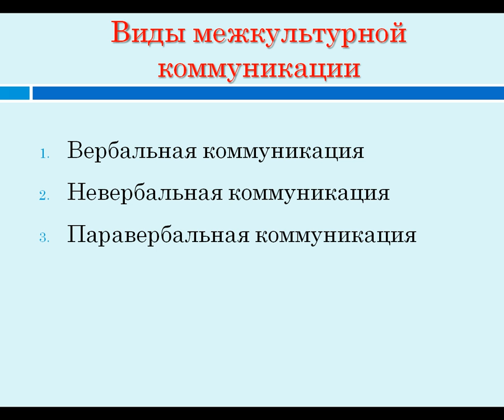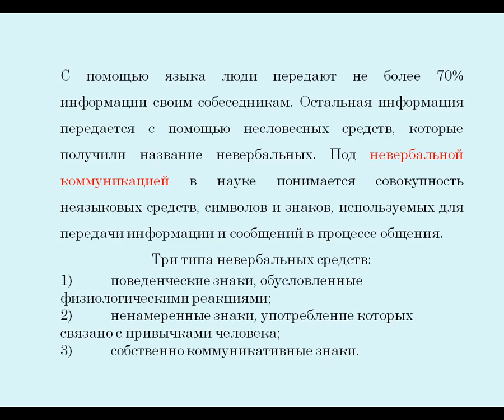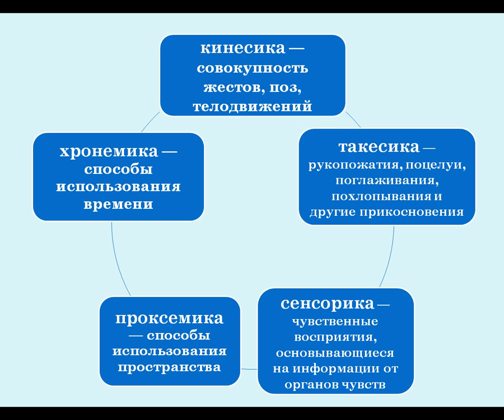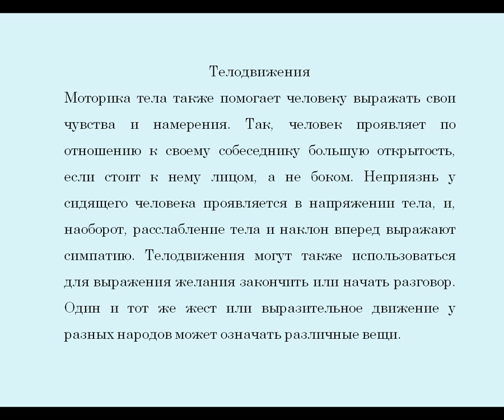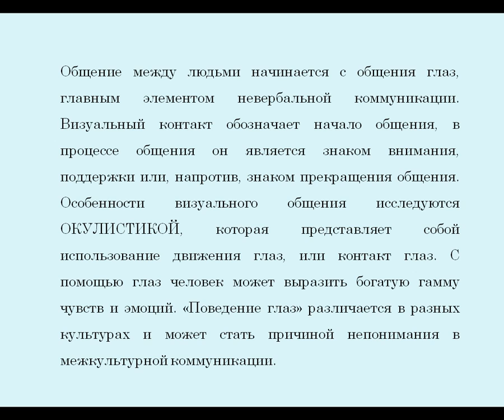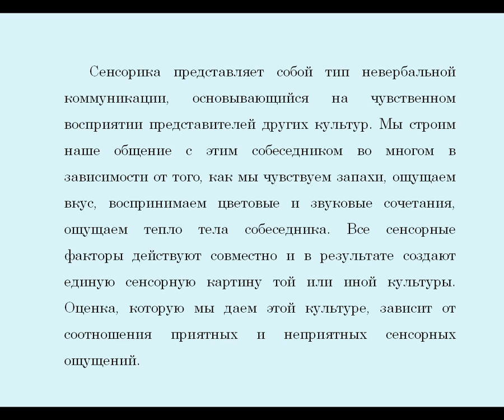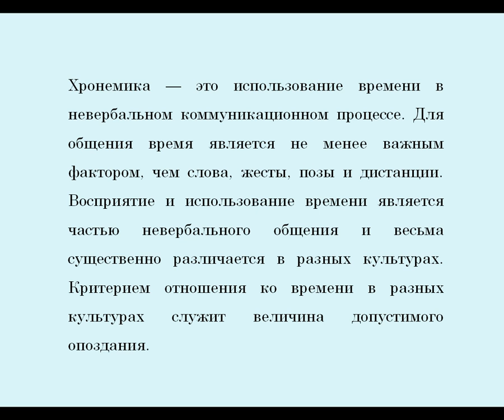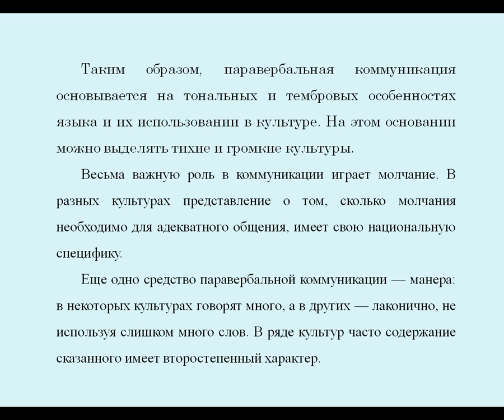Введение в теорию межкультурной коммуникации (Шангаева Н.К.) - 6 лекция